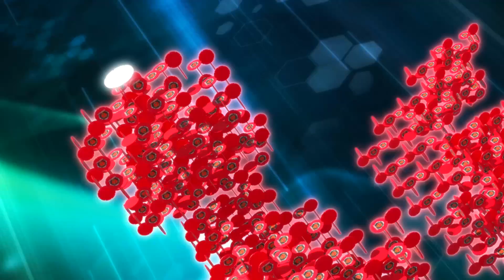[빠샤메카드] 빠샤메카드 본편 | 17화 - 테이머가 되기 위한 승기의 도전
빠샤메카드 본편 | 17화 - 테이머가 되기 위한 승기의 도전

메카니멀 테이머가 되고 싶다며 파이어버드를 통해 테이밍을 하고 싶다는 승기.
파이어버드와 찬은 기꺼이 협력해주기로 하고 탐색 끝에 번화가의 시계에서 썬디바를 발견한다.
그러나 파이어버드는 썬디바를 보자마자 무척 놀라며 달아나는데…